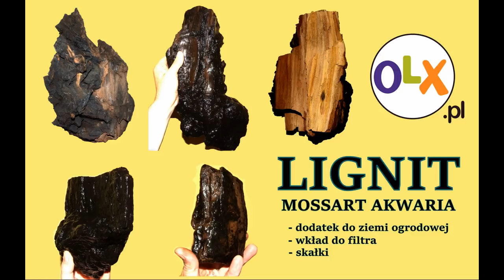RAP Ludwigia sp. white